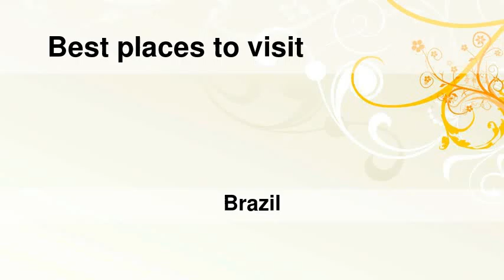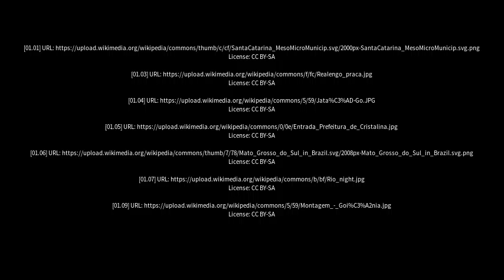Best places to visit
Best places to visit - Pontalina (Brazil) Best places to visit - Slideshows from all over the world - City trips, nature pictures, etc.